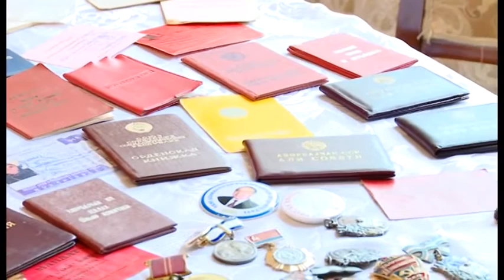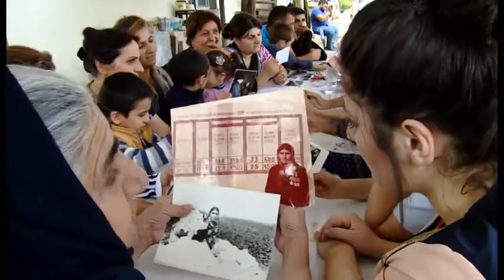Ömrün ağ səhifələri (Sənədli film,2019)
ÖMRÜN AĞ SƏHİFƏLƏRİ (SƏNƏDLİ FİLM,2019)